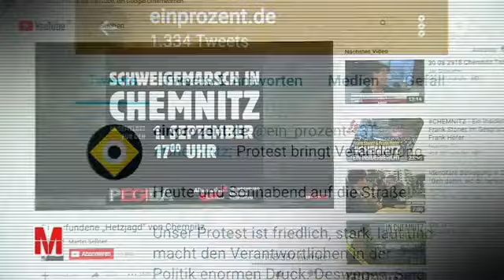Björn Höcke AfD wir sind doch keine Nazis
Buchempfehlungen bei Diskussion auf mein Kanal viel Spass beim lesen